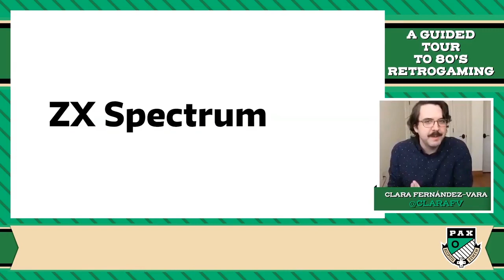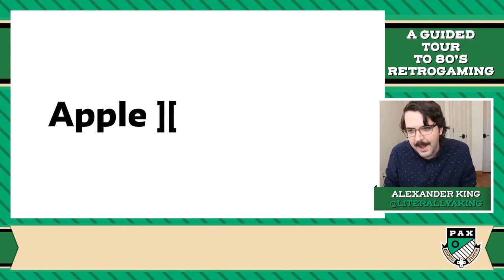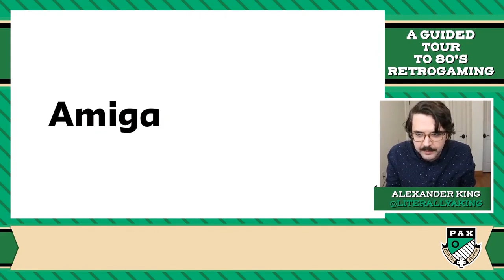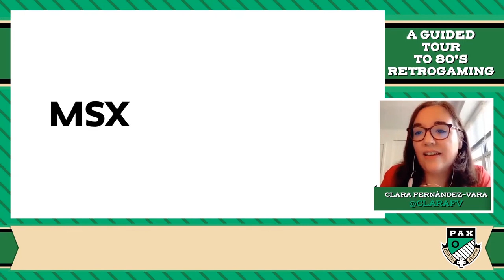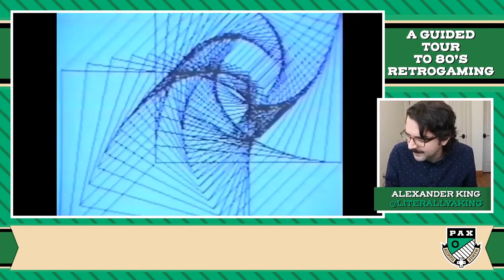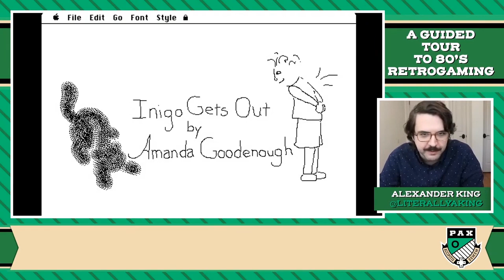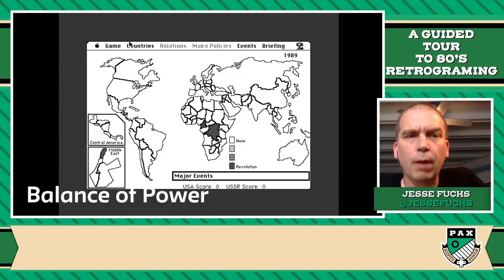A Guided Tour to ‘80s Computer Retrogaming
Retrogaming is more popular than ever, and it’s never been easier to play history’s greatest videogames. But while vintage consoles and arcade games are increasingly accessible, classic computer games remain a bit arcane, and it’s easy to miss out on some amazing games buried in the floppy disks of yore.

So join us for a guided tour to an age of forgotten home computers, when PCs didn’t have the best computer games and they didn’t even make games for Windows yet. There’s no DOSBox where we’re going!

What’s worth playing? How do the emulators work? What’s BASIC? If you’ve never heard of a Commodore 64 or an Apple ][ and want to explore a new frontier of undiscovered retro goodness, join some game design professors to learn about getting into games on everything from the Amiga to ZX Spectrum.

Featured panelists: Alexander King [Adjunct Professor, NYU Game Center], Naomi Clark [Assistant Arts Professor, NYU Game Center], Clara Fernández-Vara [Associate Arts Professor, NYU Game Center], Bennett Foddy [Associate Arts Professor, NYU Game Center], Jesse Fuchs [Adjunct Professor, NYU Game Center]